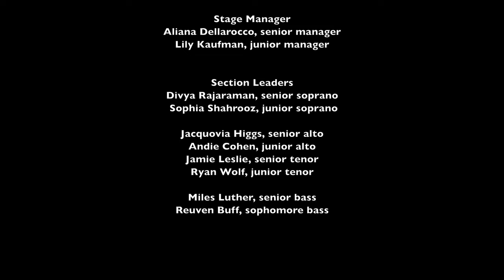Somebody to Love, Brookline High School Advanced Chamber Orchestra & Camerata Choir, Nov. 9, 2022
The Brookline High School Performing Arts Department Presents:
The BHS Camerata Choir & Advanced Chamber Orchestra
Nina Bishop, conductor

Somebody to Love (1976) Freddie Mercury (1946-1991)
 arr. John Ferguson

Soloists: Caelum Dulla, Evangeline Kanaris, Leander Goessling, Valentia Burlak, Clara Van de Velde

Steve Fell, electric guitar
Madalena Kozol, electric bass
Simone Cooke, drumset
Sora Egozy, piano
Wei-en Wayne Chai, bass drum

Advanced Chamber Orchestra
Nina Bishop, director

Violin I
Justina Wang, concertmaster
Ronni Chang
Cassidy Kirschenbaum
David Li
Vera Lin
Bethany Dykstra
Lilah Friedland
Meeka Dagieli

Violin II
Fumiko Kato, principal
Mary Kiger
Ana Topalova
Kalina Ivanov
Neil Zhao
Yuecheng Xu
Ronan Ganguli

Viola
Brianna Yang, principal
Melanie Ho
Terran Lee

Cello
Jack Avery, principal
Aedan Rybarski
Jaime Hynes
Bass
Nathan Ives, principal

Flute
Iris Liebman, principal
Eden Kindall

Oboe
Sita Hug, principal
Haley Kim

Clarinet
Tony Lee, principal
Sora Egozy

Trumpet
Simone Cooke, principal

Trombone
Henry Allen, principal

Piano
Liesl Shick, principal

Brookline High School Camerata Choir
Michael Driscoll, director

Eliot Arolovitch
Eamon Boshell
Reuven Buff
Valentia Burlak
John Carroll
Andie Cohen
Jackson Daley
Aliana Dellarocco
Antonia Duffield
Caelum Dulla
Sasho Eash
Rebecca Gale
Thalia Goessling
Leander Goessling
Alejandro Gonzalez
Georgie Harington
Jacquovia Higgs
Taj Horowitz
Clara Idlebrook
Sophia Jane
Evangeline Kanaris
Elina Kasida
Lily Kaufman
Ella Kennedy
Noa Kitov
Jamie Leslie
Kristen Liao
Chloe Locke
Ilan Luszczynski-Williams
Miles Luther
Abigail Mokady
Sofia Noyes
Kyle Park
Charlie Perdue
Amit Piryatinsky
Liam Porcello
Sonia Provost
Divya Rajaraman
Rigoberto Rodriguez-Anton
Zachary Rogers
Sophia Shahrooz
Calder Shen
Lia Suk
Clara Van de Velde
Ryan Wolf
William Xuan
Andy Yoo
Michael Zhu

Camerata Officers:
President
Chloe Locke

Stage Managers:
Aliana Dellarocco, senior manager
Lily Kaufman, junior manager

Section Leaders:
Divya Rajaraman, senior soprano
Sophia Shahrooz, junior soprano
Jacquovia Higgs, senior alto
Andie Cohen, junior alto
Jamie Leslie, senior tenor
Ryan Wolf, junior tenor
Miles Luther, senior bass
Reuven Buff, sophomore bass